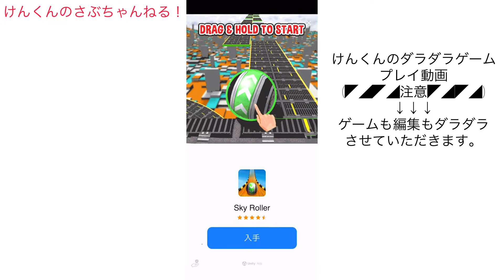Going Ballsプレイ動画！(第2回目)(けんくんのダラダラ動画)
こんにちは！けんです！
Going Ballsのプレイ動画です！
けんくんのダラダラ動画ですので、
忙しい人にはおすすめできません。

けんくんの

動画内容

Going Ballsプレイ動画撮影中に、、、
めっちゃアプリ似てるやん！www
もちろんインストールwwwww
.デジャブ！？